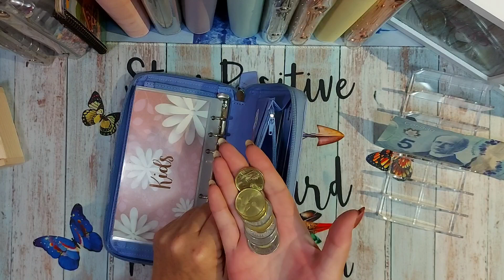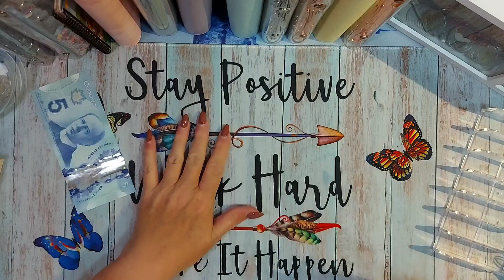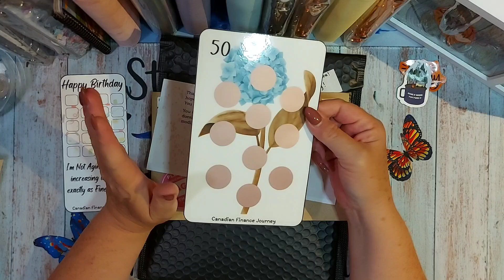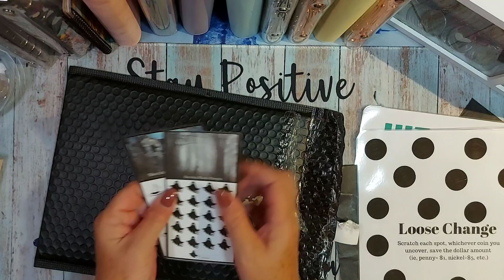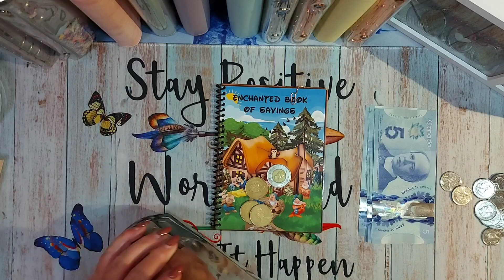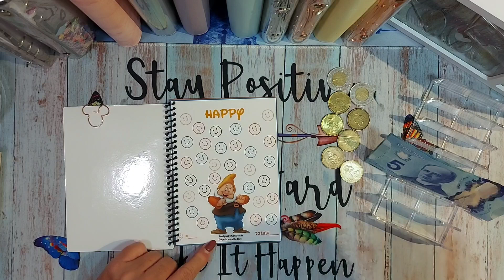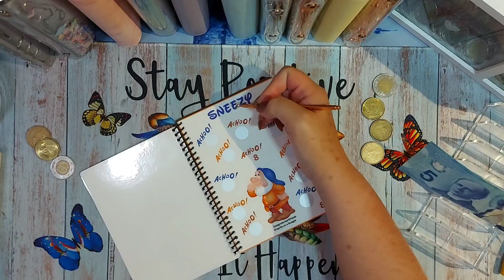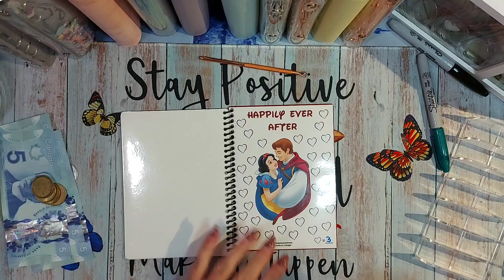Wallet Unstuffing and Stuffing for Sept week 3. Also... " Michaels" What did I spend????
Collect exclusive Members Only Monthly Digital Downloads

Aprils on a Budget
box 7 grp 30
Stn Main RR2
Ste Anne Manitoba
R5H 1R2

Have a coffee with me while we take this financial Journey :) Thankyou for your support

Saving Made Simple etsy shop

Pick your poison and ghost hunt

Fairy Rose Cottage etsy shop